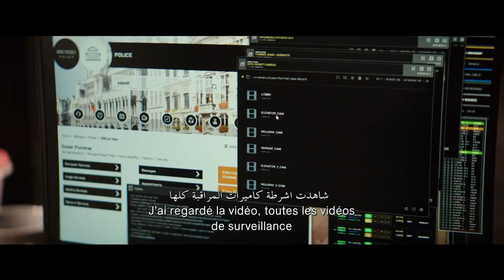The Equalizer 2 | Now Playing in Cinemas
Now In Cinemas
في دور العرض ١٦ أغسطس

Sometimes justice isn’t enough. Watch Denzel Washington in the new trailer for TheEqualizer2, in cinemas this August.